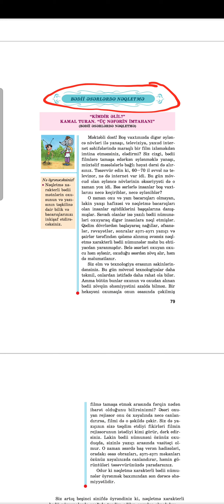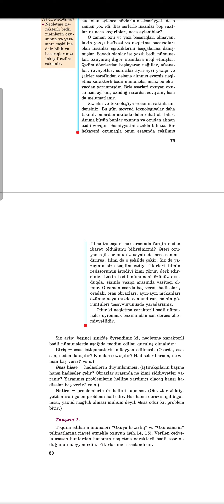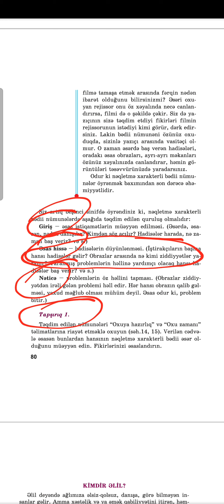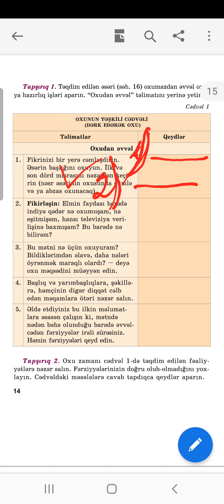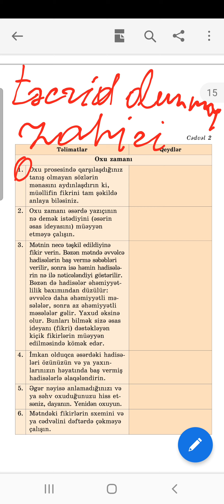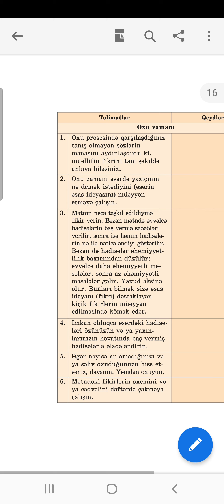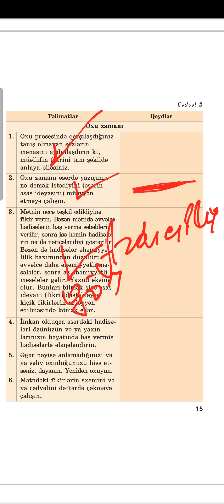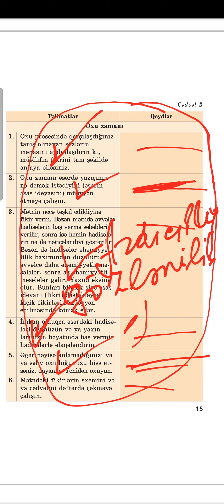6 sinif ədəbiyyat dərsliyindən Bədii əsərlərdə nəqletmə.səh79,80.